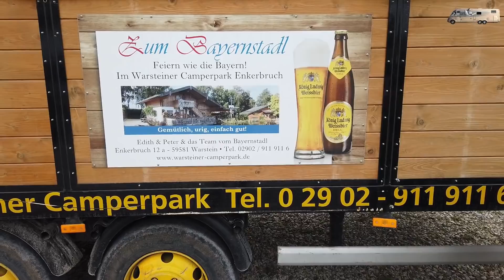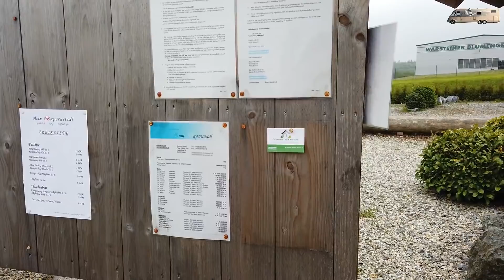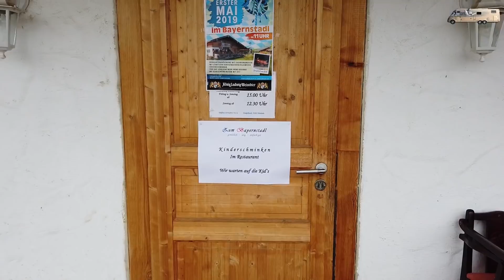Reisebericht- Camperpark Enkerbruch Warstein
Stipvisite auf einem Stellplatz unweit des Camperparks auf dem wir an einem Wohnmobiltreffen teil genommen haben. Am Abend waren wir hier noch essen und können den Stellplatz und das Essen nur empfehlen.
Schaut mal rein und viel Spaß.

Richtigstellung: Der gute Mann im Video ist nicht der Besitzer sondern ein Mitarbeiter auf dem Platz.

Rita und Thomas

✘ Daten zum Wohnmobil - "Cämpino":

Wohnmobilhersteller: Bürstner
Modell: Ein vollintegrierter - Elegance i 810 g
Baujahr: 2014 Motorisierung: 3.0 Diesel, 177 PS, Automatik
Zul. ges. Gew. 5500 Kg mit Zusatz- Luftfederung

✘ Werbung !

Wir müssen Links, zu Seiten auf denen man das Produkt erwerben kann aus rechtlichen Gründen als Werbung kennzeichnen, entscheidet bitte immer selbst wo ihr welches Produkt kauft, wir berichten nur von den Produkten/Orten/Herstellern/Anbietern/Dienstleistungen, weil sie uns selbst in unserem Camperleben begeistern oder eben nicht. Kennzeichnungspflicht von kommerzieller Kommunikation nach § 6 Abs. 1 Nr. 1 des Telemediengesetzes. Demnach muss Werbung klar als solche erkennbar sein. Für dich verändert sich der Preis nicht.